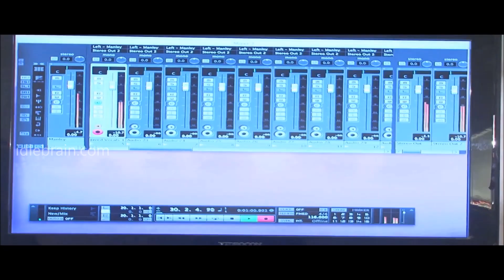Gaalipatam Yentilaaga song making - idlebrain.com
Gaalipatam Yentilaaga song making. singers Shreya Goshal & Javed Ali. directed by Naveen Gandhi. produced by Sampath Nandi, Kiran Muppuvarapu, Vijay kumar Vattikooti. starring: Aadi, Rahul, Erika Fernandez